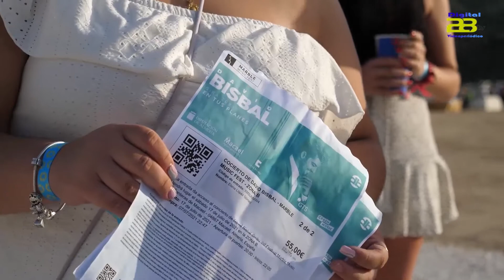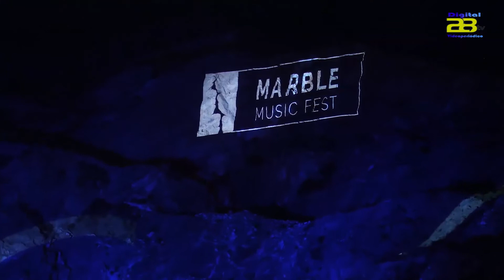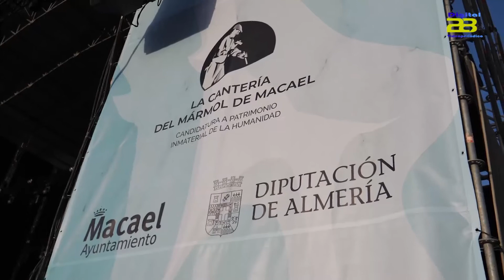Bisbal apoya que las canteras de Macael se conviertan en patrimonio inmaterial de la Humanidad